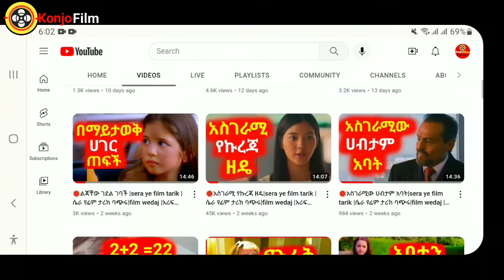🛑ከእስር ቤት አመለጡ|sera ye film tarik |ሴራ የፊም ታሪክ ባጭሩ|film wedaj |አሪፍ mert films ምርጥ ፊልም ቆንጆ me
የሁለተኛው ቻናላችን ሊንክ

1) This video has no negative impact on the original works (It would actually be positive for them)
3) It is not transformative in nature.
4) I only used bits and pieces of videos to get the point across where necessary.

# ፊልምወዳጅ

waf ac
film wedaj

Sera Film
seraፊልም በአጭሩ

Amharic film
Amharic movies
Ethiopia
ethiopian movie
ትርጉም
ትርጉም ፊልም
አማርኛ ትርጉም ፊልም
ፊልም በአማርኛ
የኢትዮጵያ ፊልም
Ethiopian film
amharic film
አማርኛ ፊልም
አዲስ ፊልም
movie explained
የፊልም ታሪክ ባጭሩ
amharic story
ethiopian movie 2021 full movie
Wrong Turn
kana tv
kana drama